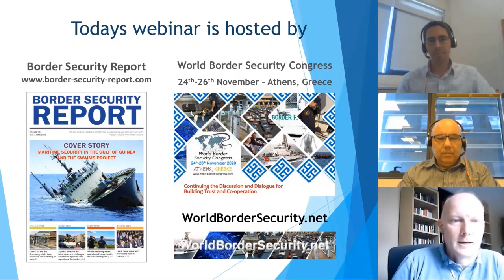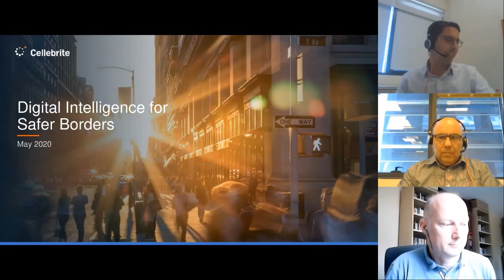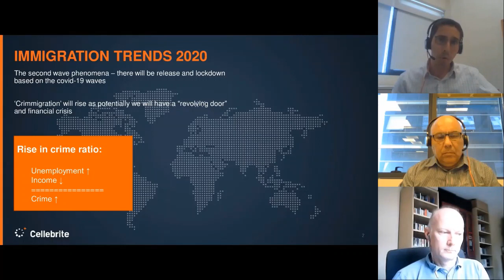Digital Intelligence for Safer Borders by Cellebrite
As digital evidence has become a driving force behind criminal investigations of all types, many of the day to day questions of every investigation can be found within the data easily and faster than ever.
Advanced agencies are exploring what they call ‘the digital policing transformation’ to better meet the challenges and leverage the opportunities.